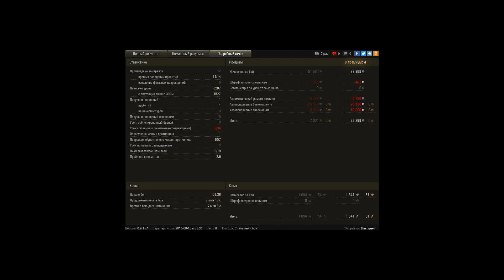8200dmg, 7frg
Игрок: Elastiquell [WHINE]
8200dmg, 7frg

Ну що тут сказати, затащил